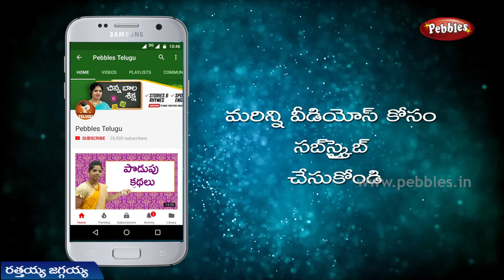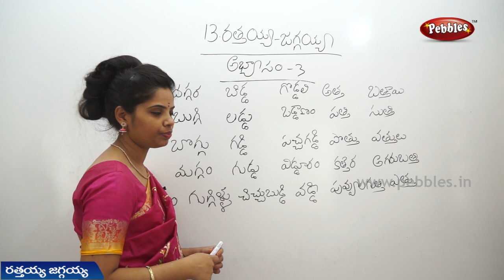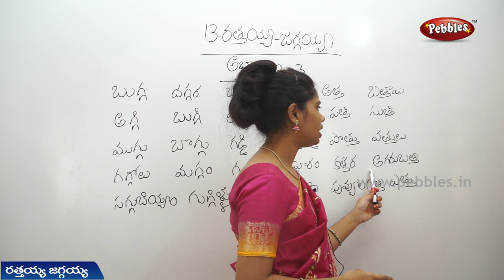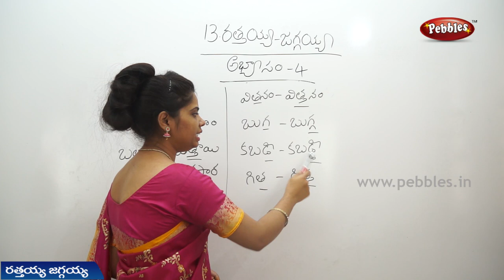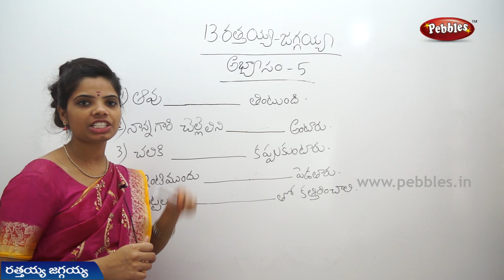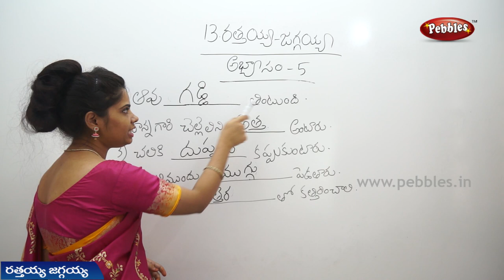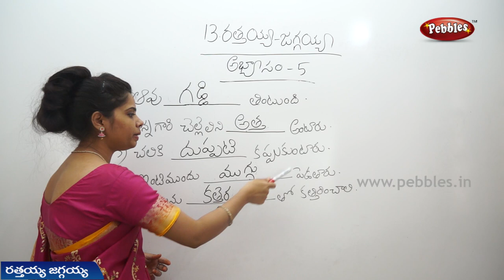Rattayya jaggayya (Part-2) 2nd Class Telugu Video Lesson | 2nd Class Telugu Rhymes | A.P Telugu